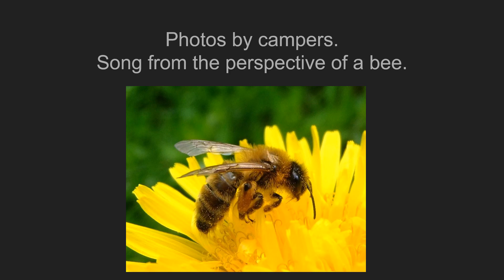Ode to Flowers video virtual 2020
Ode to Flowers: Sung from the perspective of a bee. Photos of the flowers were taken by the campers. (Sing the World Green Music and Earth Camp: Pollinators and Their Habitats). The camp was virtual due to COVID 19.

To find out more about Sing the World Green, please

To support camp scholarships for underserved youth, please click on the following link to donate